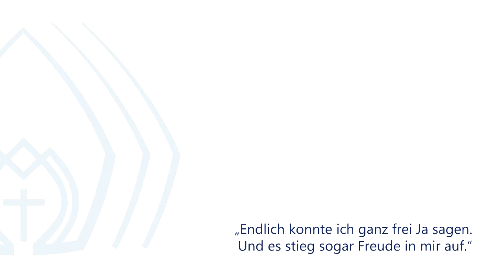Zeugnis Sr. M. Alessandra - Schönstätter Marienschwester - Schweiz